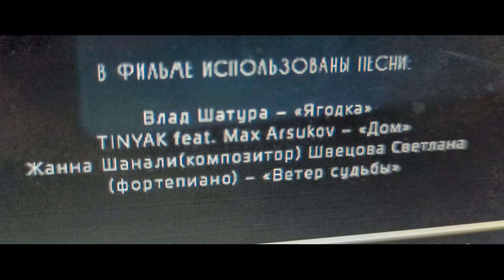Фрагмент из фильма Архипов - композитор Жанна Литягина